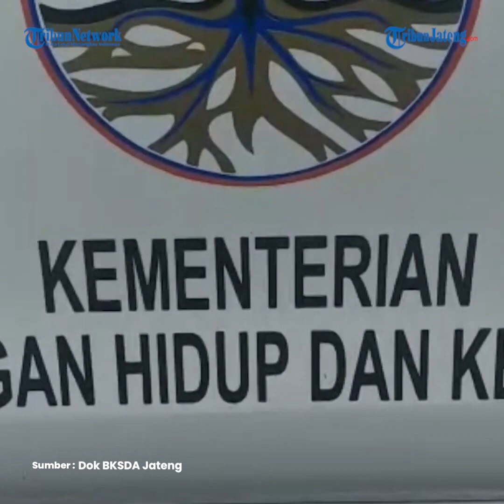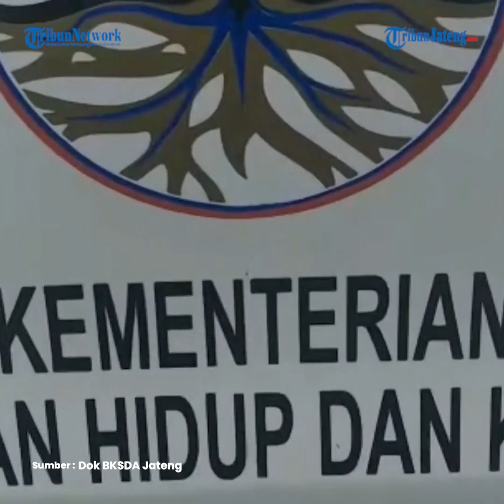Kakek Afandi Semarang Temukan Elang Laut Dada Putih di Area Puskesmas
Seekor elang laut dada putih nama latin Haliaeetus leucogaster atau biasa dijuluki "mesin terbang" ditemukan oleh seorang kakek bernama Afandi (60).

Sang kakek menemukan elang itu saat jatuh di area  Puskesmas Ngemplak Simongan, Kampung Srinindito, Ngemplak Simongan, Semarang Barat, Kota Semarang. Penuturan dari petugas BKSDA Jateng, semula Afandi terkejut saat melihat benda yang terjatuh dari atas pohon siang itu.